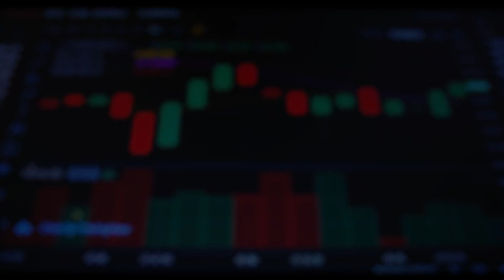28 October 2024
ويلث يقدم لكم منصة تداول مرخصه